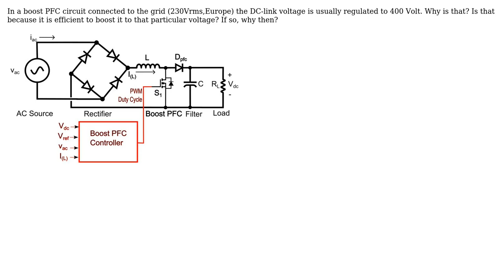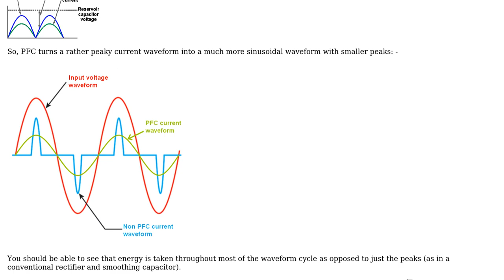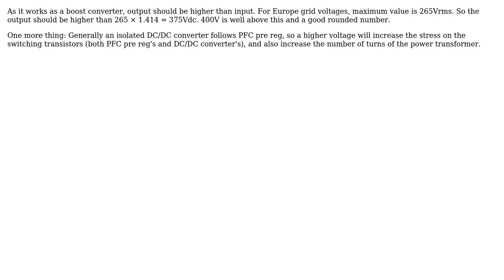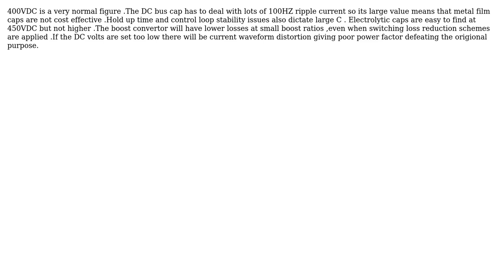Why does the voltage across the DC-link capacitor in a boost PFC circuit usually equals 400 Volt?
With thanks & praise to God, and with thanks to the many people who have made this project possible! | Content (except music & images) licensed under CC BY-SA | Music | Images & others | With thanks to user Rohat Kilic user Neil_UK user Brian van Kan user Autistic user Andy aka and the Stack Exchange Network Trademarks are property of their respective owners. You are responsible for your own actions.